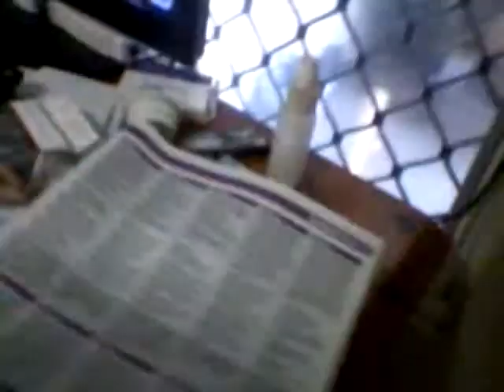(Episode 11) Psycho Dad hates False-advertising websites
An insane dad is frustrated and he ends up finding the date on the messages are done in the American formation, rather than the Australian. Worst of all though is that they don't tell anyone where they're from (which isn't obviously Australia).

He has since unsubscribed from the website and is only reachable via connectingsingles.com or connectingsingles.com.au (to be accurate).